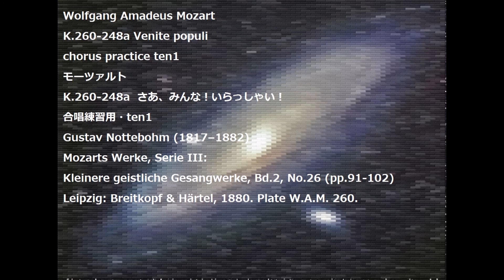Wolfgang Amadeus Mozart K.260-248a Venite populi chorus practice ten1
K.260-248a Venite populi
K.260-248a  さあ、みんな！いらっしゃい！
合唱練習用・ten1
Gustav Nottebohm (1817–1882)
Mozarts Werke, Serie III:
Kleinere geistliche Gesangwerke, Bd.2, No.26 (pp.91-102)